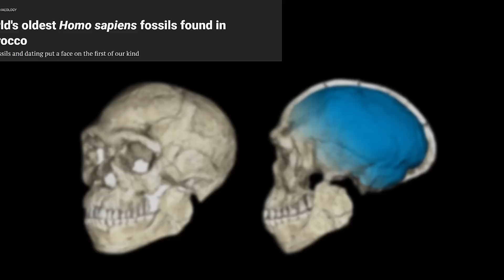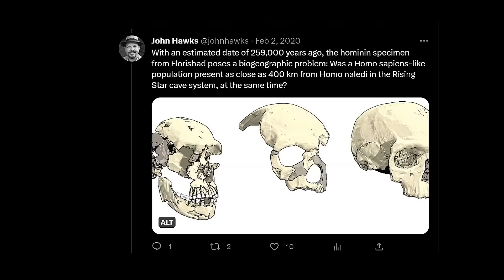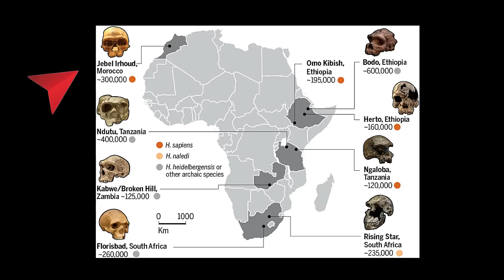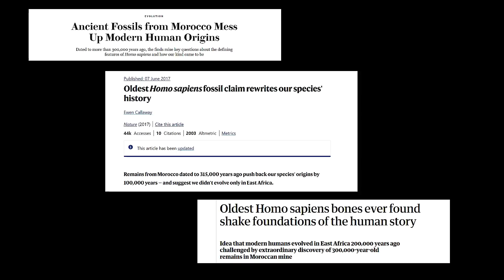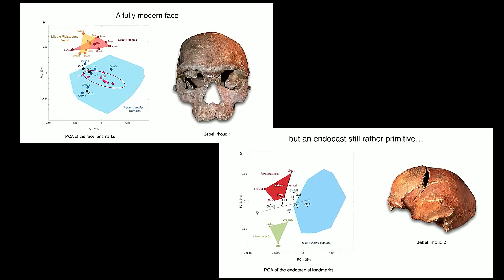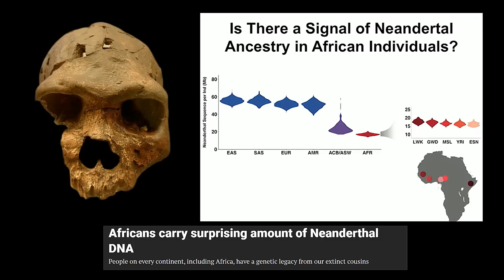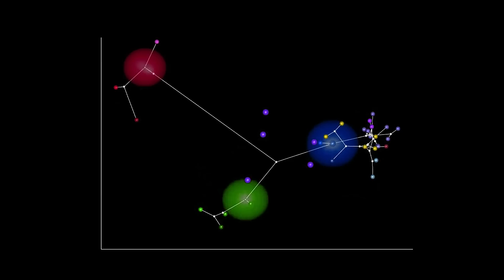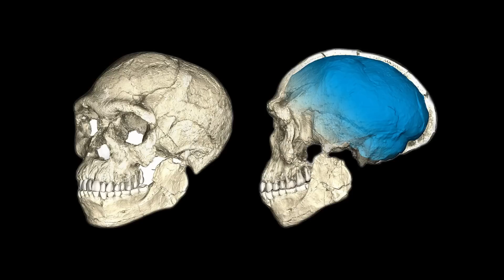Are Archaeologists Telling the Truth About the Origins of Modern Humans?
In this video, we'll explore the question of whether or not archaeologists are telling the truth about the origins of modern humans including jebel irhoud in Morocco. We'll look at the evidence and discuss whether or not the archaeological record supports the theory that modern humans evolved from earlier Homo species in Africa.

Is it possible that archaeologists are mistaken about the origins of modern humans? Or is there evidence that suggests we evolved from earlier Homo species? In this video, we'll discuss the evidence and decide for ourselves whether or not archaeologists are lying about modern human origins.

New discoveries of fossils and stone tools from an archaeological site push back our species' origins by a hundred thousand years and demonstrate that by 300 thousand years ago, significant changes in human biology and behavior had occurred across most of Africa.
The unexpected finding of 300,000-year-old remains in a Moroccan mine, called into question the theory that modern humans developed in East Africa 200,000 years ago. The facial bones were similar to those of modern humans, but they had significantly larger lower jaws and longer posterior braincases. The fossils have been dubbed early Homo sapiens due to their modern-looking faces, but is a modern-looking face truly a characteristic unique to Homo sapiens?